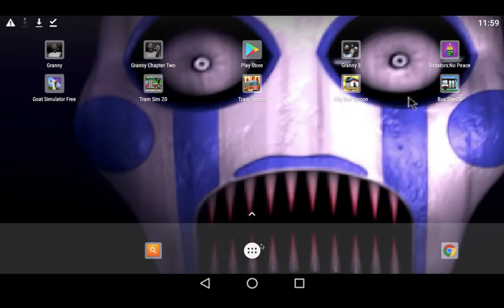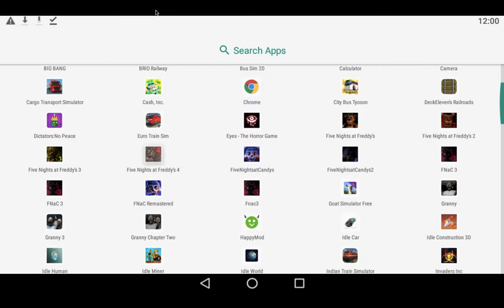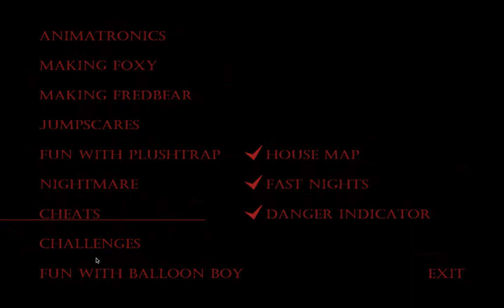MY GAME GLITCHED (FNAF 4 Night 4,5,6,7)